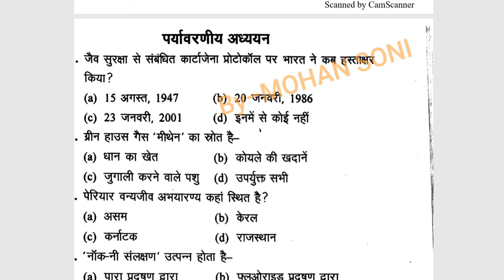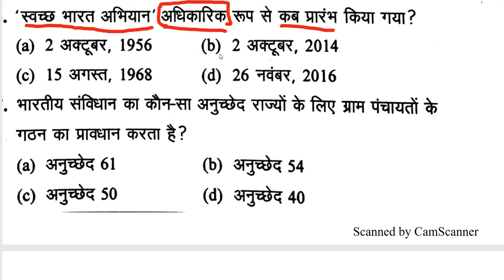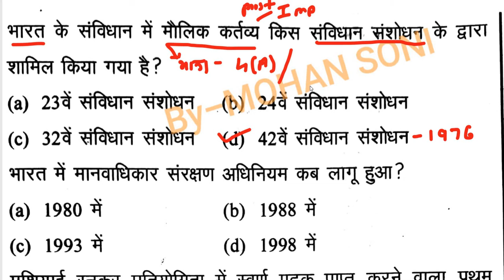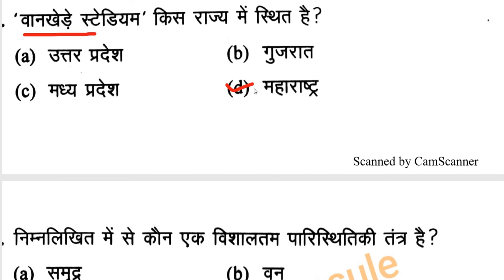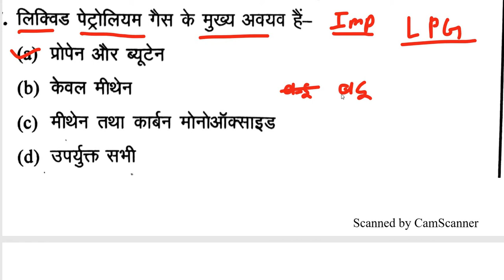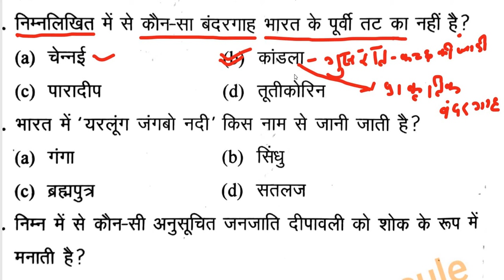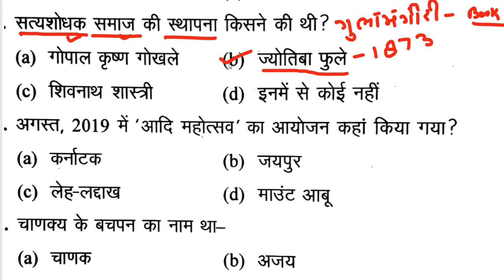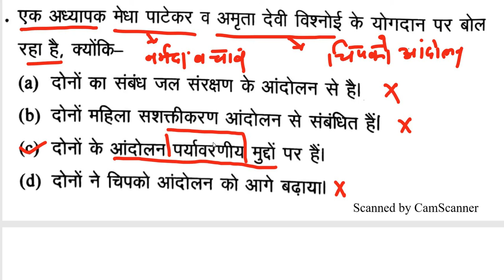पर्यावरण के 500 महत्वपूर्ण प्रश्नों की सीरीज #(भाग -7)Enviroment Questions#TET CTET SUPER TET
पर्यावरण के 500 महत्वपूर्ण प्रश्नों की सीरीज #(भाग -7 )Enviroment Questions#TET CTET SUPER TET#KVS#NVS